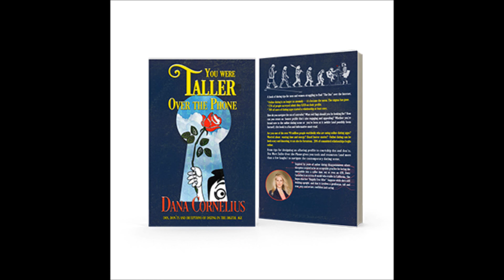23 Womanspeak: The Yes-No Answer 042621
Woman-speak is a language all its own for which there are NO community college or extension courses.  When a woman gives two opposing answers in the same breath...don't mess with her!  She's given your question immense consideration and that's the complex answer she chose to give.  Time to decode!